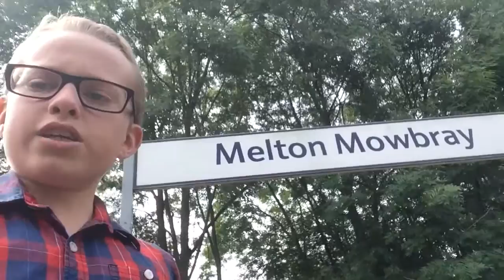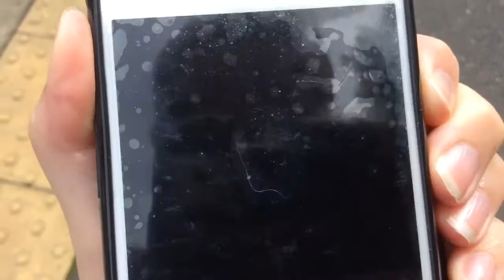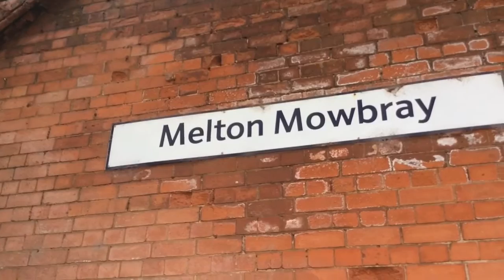Tom And Ben News United Kingdom: A Flying Scotsman Special plus some national rail trains